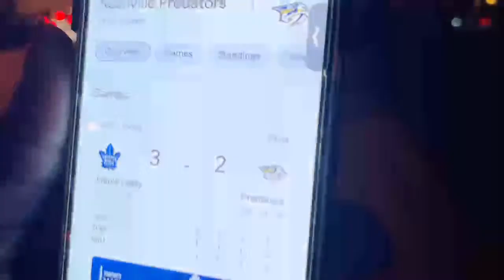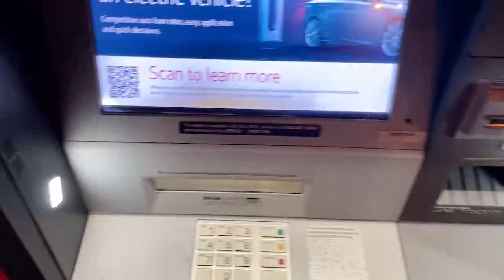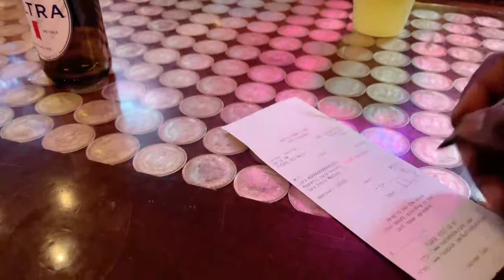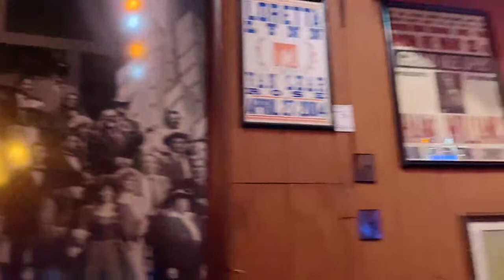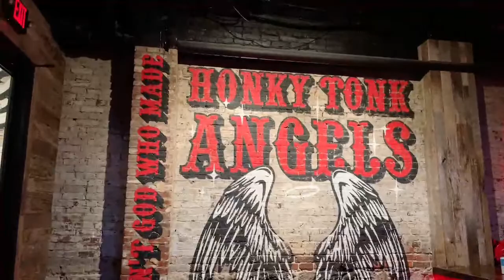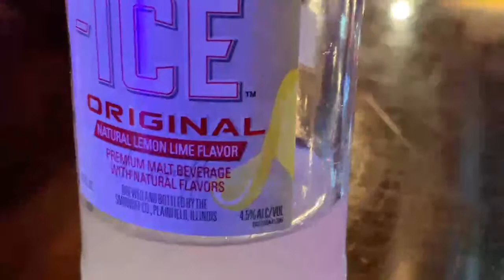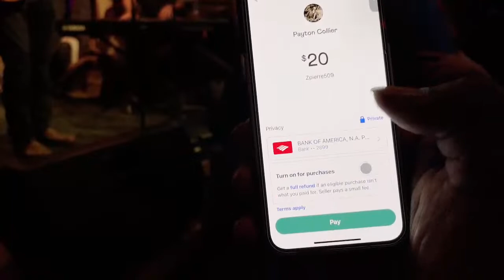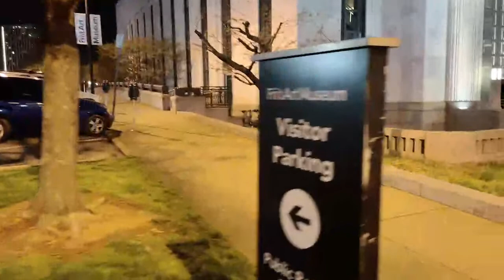NASHVILLE TN LIVE BROADWAY STREET / PEOPLE WATCHING / BANDS WATCHING / BARS/ HANG OUT /VLOG TOUR